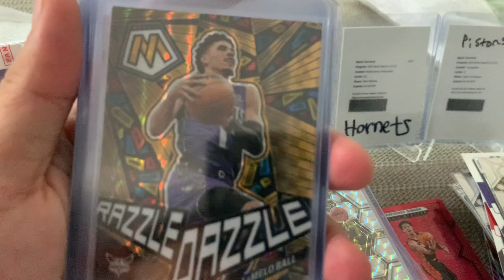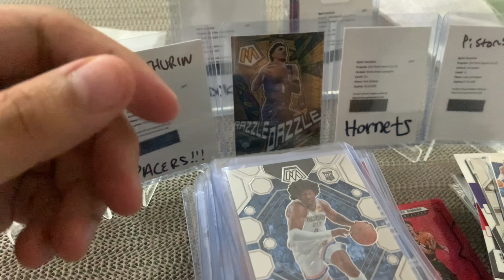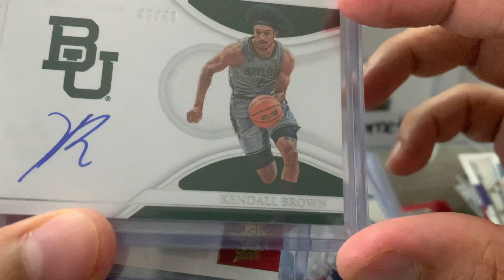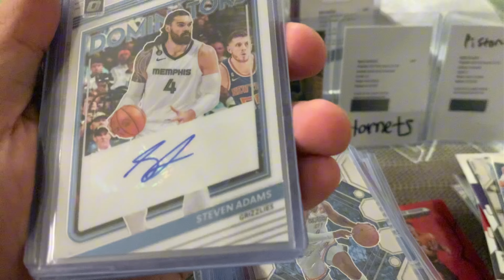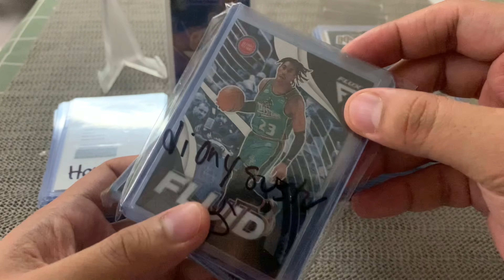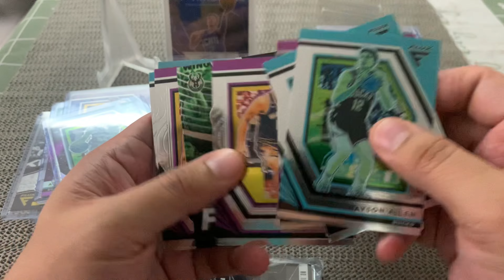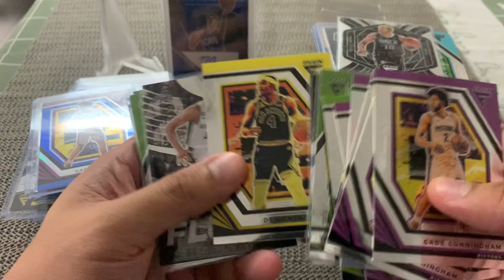Part 2 of Mailday some fire autos and more!